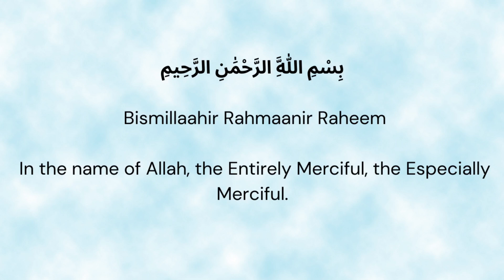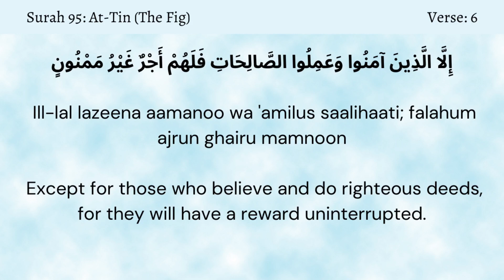Surah 95: At-Tin | The Holy Qur'an | Mishary bin Rashid Alafasy | The Muslim Reminder